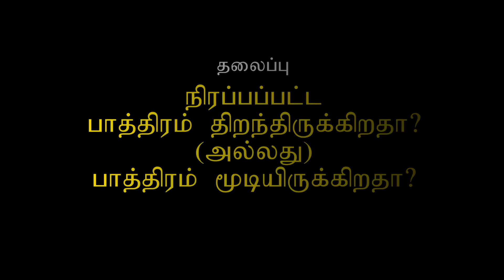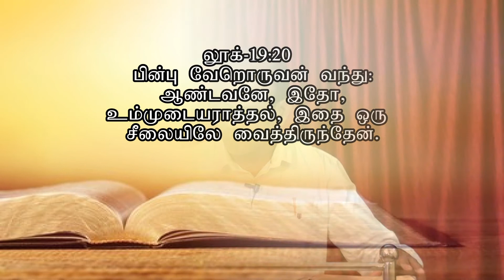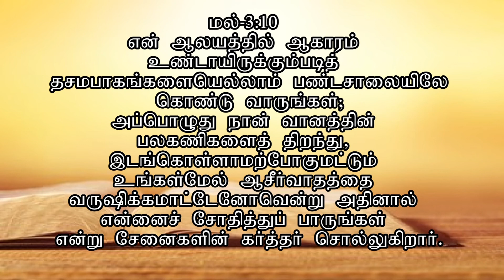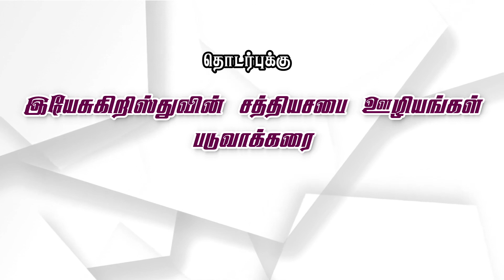BRO.D.EDWIN JAYAKUMAR // நிரப்பப்பட்ட பாத்திரம் திறந்திருக்கிறதா அல்லது பாத்திரம் முடிருக்கிறதா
JOY GOOD NEWS TV (ON) 1-7-2020